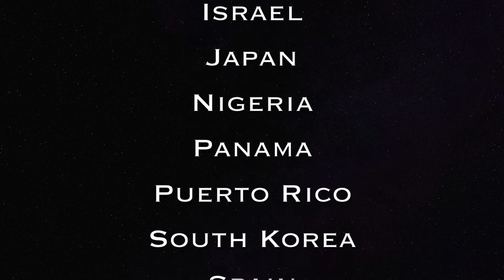Larks on the Fly: Geography Edition